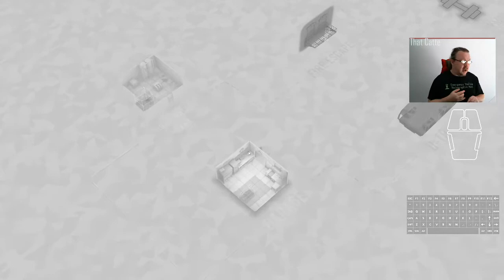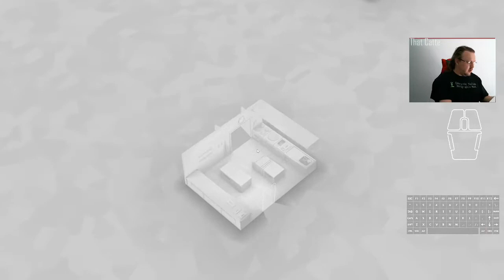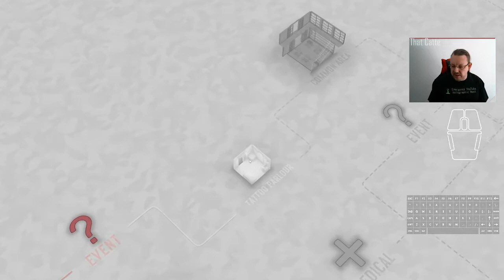Day 66 of Fights in Tight Spaces 100 Days of Daily Play Through 05/02/2022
A fast one and done today. A good set of cards for decisive victories, even though I made a few mistakes, I placed quite well in the early scoring.  Although, I swear the game is coded to apologise the day after a murder mile 1.48x multiplier by being nice to use with bonus damage.  Where were all these throw cards yesterday I ask you?

01:03 Run 1 starts
29:19 Run 1 ends with a solid win, and a traditional booting of Spiky the Echidna Ninja out of the Level.

T-Shirts of the day is the Embrace it like the plague, coming soon from the House of Catte collection